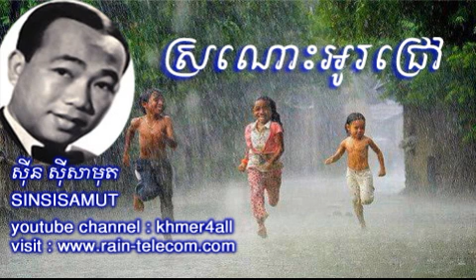sin sisamuth song - Sro Nos Ou Chrov